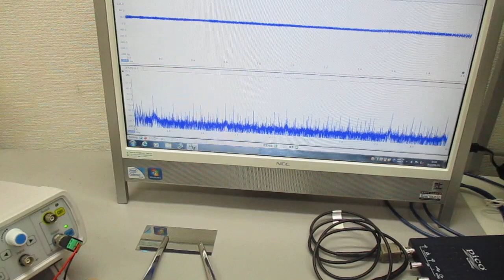素子表面を調整して高調波の発生を制御する、超音波プローブの製造技術（基礎実験）